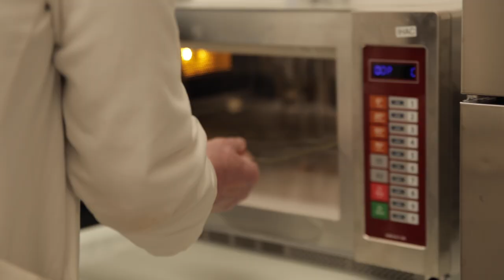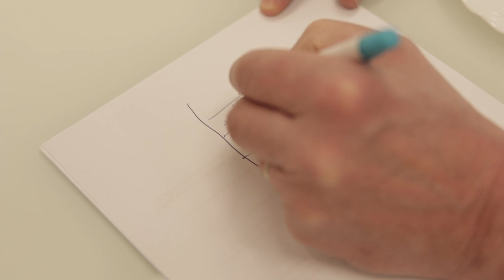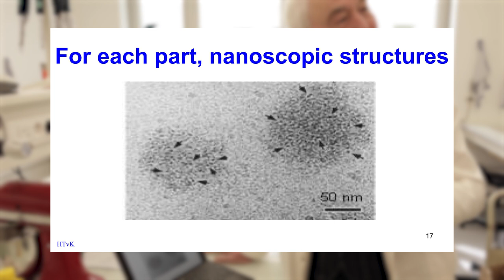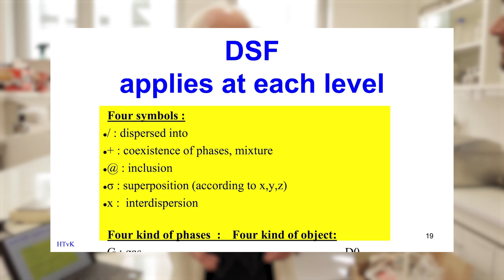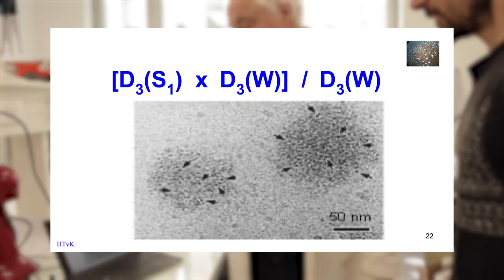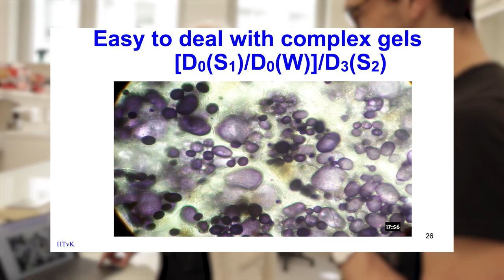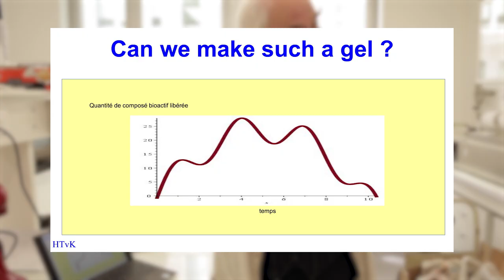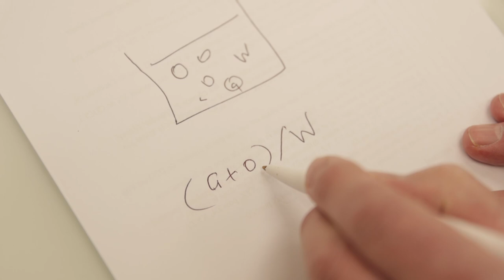🍽️ Gastronomie moléculaire ! Avec Hervé This 🧪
✅ ORGANISATION DE LA VIDEO
👉 0:00 : Introduction
👉 0:55 : Qu'est-ce que la gastronomie moléculaire ?
👉 3:08 : Gel de gélatine
👉 8:10 : Gel connecté ? La carotte !
👉 10:20 : Combien de gels possibles ?
👉 10:35 : Le Gibbs
👉 26:00 : Conclusion

✌️✌️✌️ RETROUVER BLABLAREAU ✌️✌️✌️